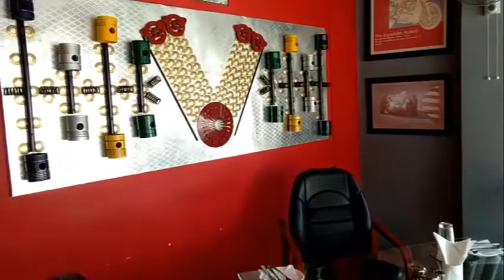سرینگر: گاڑیوں کے پرزوں کا ریستوران، عوام کی دلچسپی کا مرکز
بھارتی ریاست جموں و کشمیر کے دارالحکومت سرینگر کے راج باغ علاقے میں موٹر تھیم پر مبنی ایک منفرد اور انوکھا ریستوران ہے۔
ریستوران کے اندر بنائی گئی تقریبا ہر ایک چیز چھوٹی بڑی گاڑیوں کے پرزوں سے بنائی گئی ہے ۔

اس ہوٹل میں گاڑیوں کے پرزوں کو بڑی دلکشی کے ساتھ دیواروں پر سجاوٹ کے لیے رکھا گیا ہے۔

آج کل یہ ریستوران خاص کر نوجوا ن لڑکے لڑکیوں کی دلچسپی کا مرکز بنا ہوا ہے۔